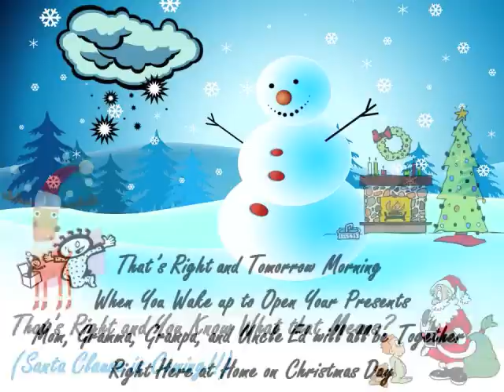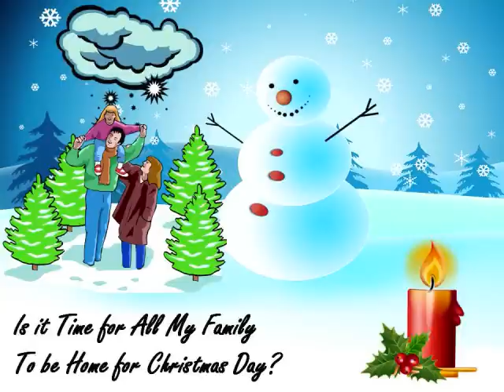The Dweebs - When will it be Christmas Day (lyrics)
The Dweebs - When will it be Christmas Day? Listen to the song and read along with the lyrics.